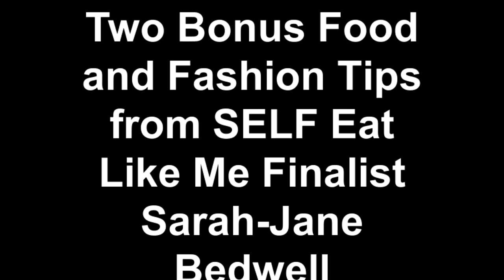Two Bonus Food and Fashion Tips from SELF Eat Like Me Finali